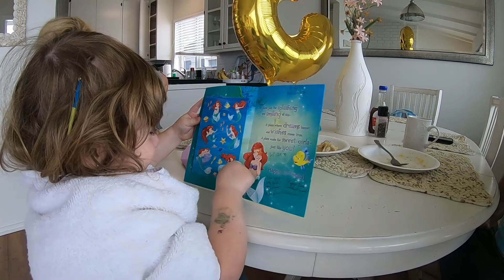Radcliffe Family California Trip 2019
Disneyland, Malibu, Lilly Turns 3